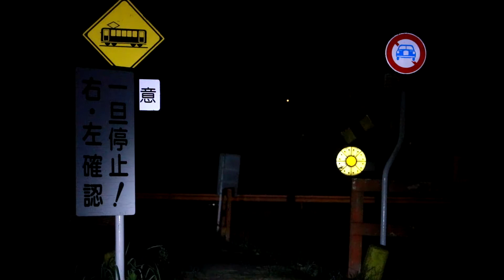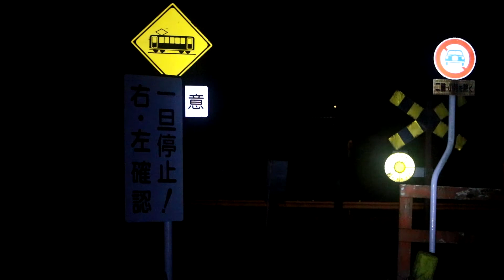2019/9/27(金)AM0:30 京都丹後鉄道・下由里踏切付近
京都府舞鶴市(西舞鶴)の、 2019/9/27(金)AM0:30　京都丹後鉄道・下由里踏切付近です。星の撮影にたびたび訪れています。道路灯もあるのですが、かなり離れていて、うまくそれらからレンズを隠すことができれば、素晴らしい星空を撮影することができます。高野谷のただなかなので外乱光が少ないのです。コンディションのいい時には、天の川がクッキリ見えて感激します。今夜はスバルとカシオペアが美しすぎました。subaru